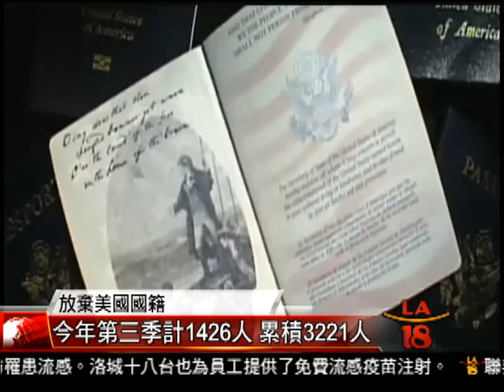[放棄美籍要三思] 洛城18台晚間新聞11062015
根據美國政府的統計資料，今年第三季放棄美國籍的民眾達1426人，使得到目前為止，今年放棄美國籍的人累積至3221人，而去年一整年放棄美籍的人士為3415人。移民律師表示，放棄美籍的代價並不低，手續費就比去年漲了四倍到2350元，如果因為稅務問題而放棄美籍，則最好與專業人士深入討論後再做決定，因為結果並一定值得。

洛城18台晚間新聞記者 姜爾蓓 王雨晨 報導